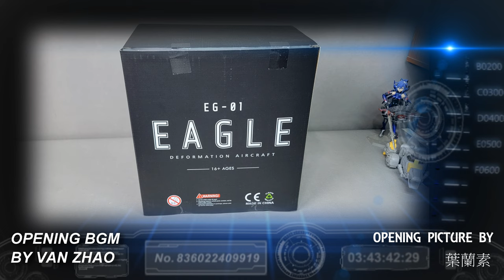奕閣 KO MP52 KO MP 52 EAGLE EG01 胡服騎射的非常規變形金剛分享